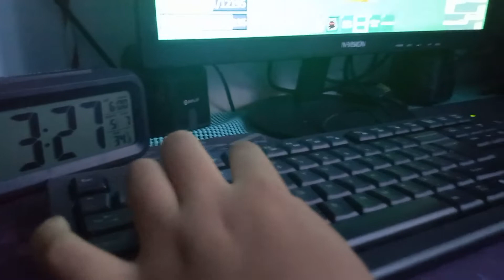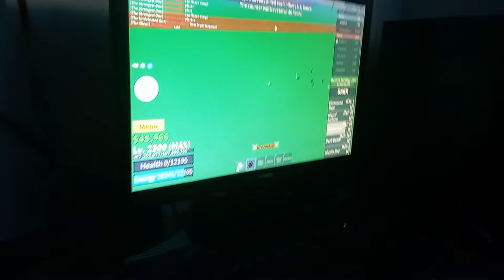ROBLOX GAME. 1X1 PAREHO MAX LEVEL ..ACE VS SHAQ